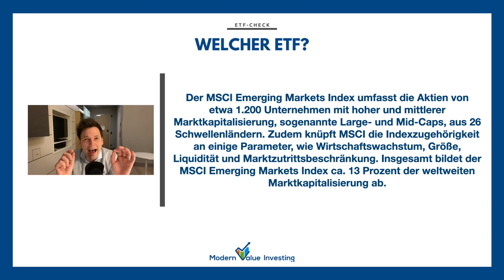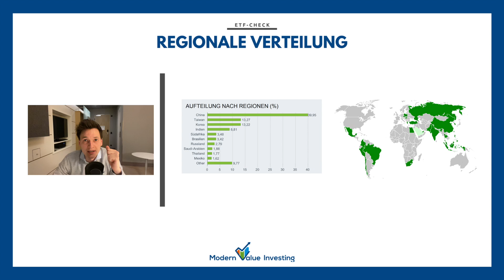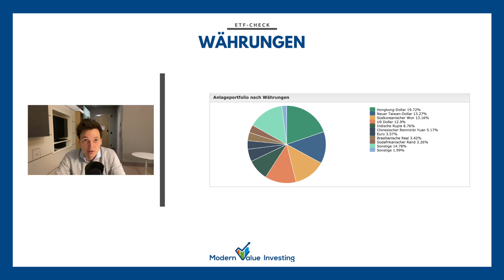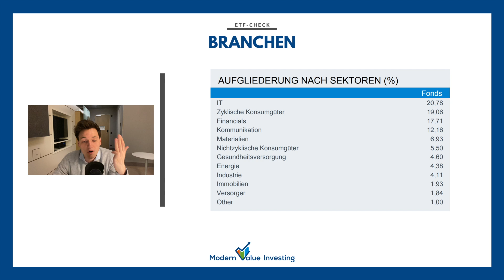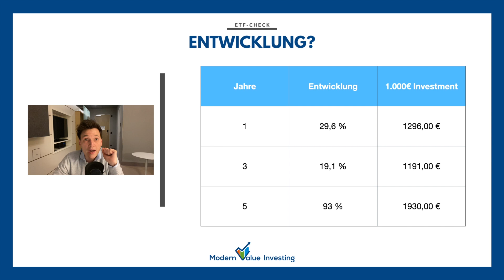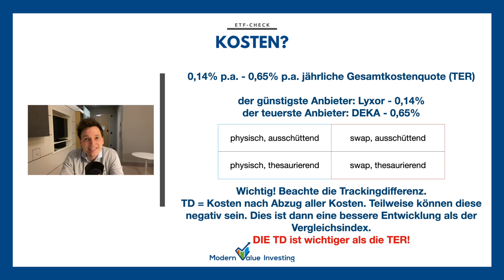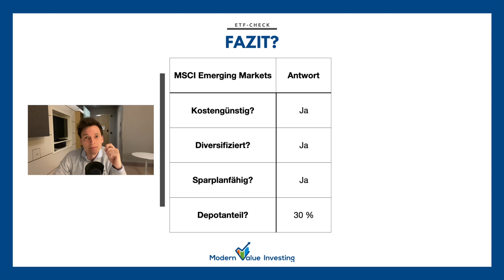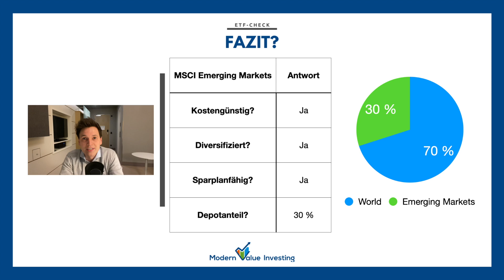MSCI Emerging Markets der ETF-Check by Modern Value Investing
In unserem neuen ETF-Check, stellen wir euch den MSCI Emerging Markets vor. DU erfährst, wo du mit einem Investment in den MSCI Emerging Markets investiert bist. Dazu erfährst du wie hoch die Kosten sind, was die Top 10 Holdings des ETF sind und bei welchem Broker du den MSCI Emerging Markets als ETF-Sparplan besparen kannst.

00:00 - ETF Vorstellung
01:21 - Regionale Verteilung
03:02 - Währungen
03:42 - Branchen
04:40 - Top 10 Holdings
05:36 - Entwicklung
05:55 - Kosten
07:38 - Anbieter & Sparpläne
08:11 - Fazit

💣Unsere Wikifolios

🎧Aktienpodcast